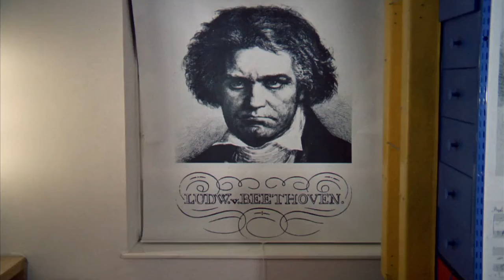La Naranja Mecánica | La escena de sexo más interesante de la historia | Las Repetibles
Si hay una película que tiene escenas memorables e inolvidables, ésa es La Naranja Mecánica.